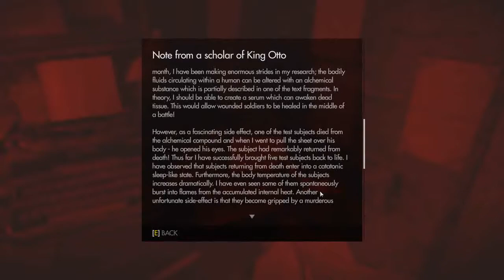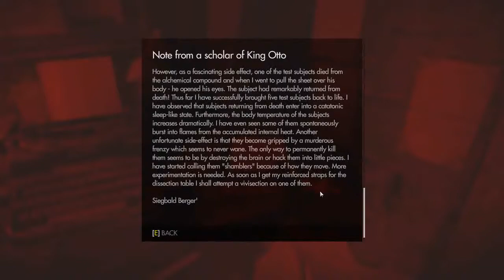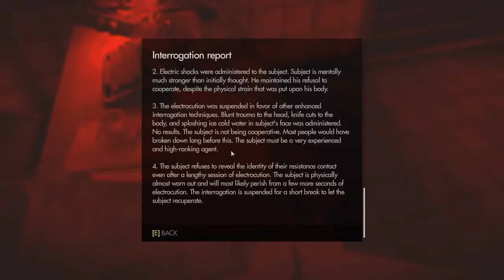Wolfenstein: Old Blood - 04 Ch. 3 Wolfenstein Keep